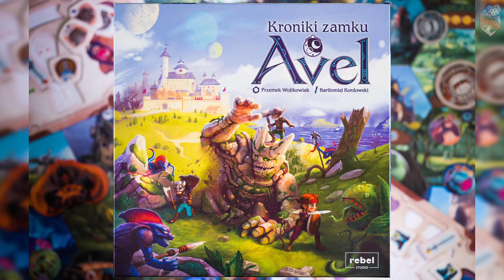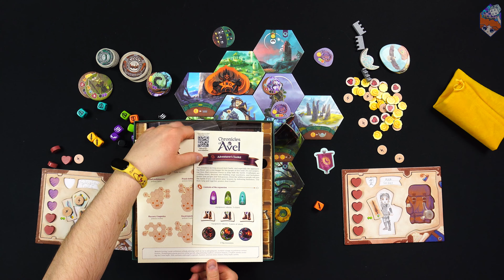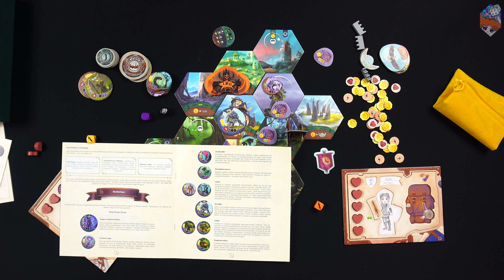Kroniki Zamku Avel || Gra planszowa || Gameplay zasady, wrażenia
Zapraszamy Was na gameplay gry KronikiZamkuAvel Rebel !

SPIS TREŚCI:

0:00 Intro
2:24 Zasady
28:50 Gameplay
1:09:21 Recenzja

Przygotowanie: Krzysiek
Nagrywa: Krzysiek
Montuje: Karolina, Krzysiek
Oprawa graficzna: Karolina
Logo: Marzymłódkowo

Jeżeli chcesz zaproponować współpracę – napisz! Każde nowe doświadczenie jest dla nas ważne!